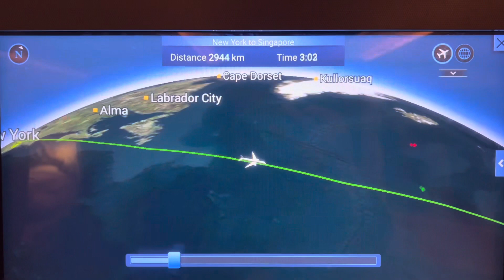USA, New York City (Oct 2023) : Day 9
Day 9: Hello, Statue of Liberty and Goodbye New York.